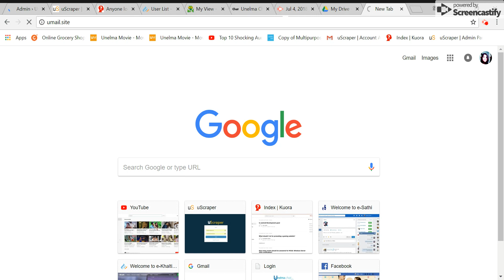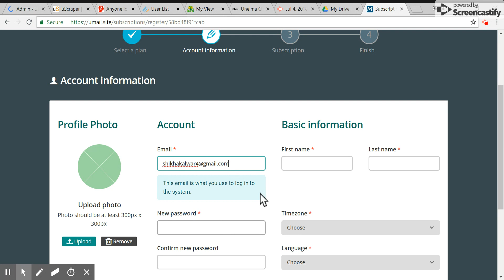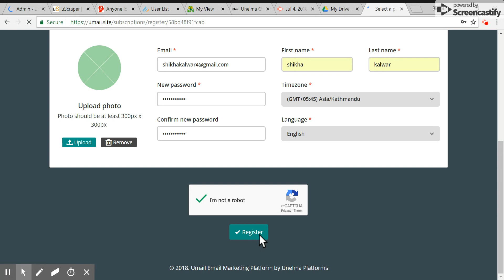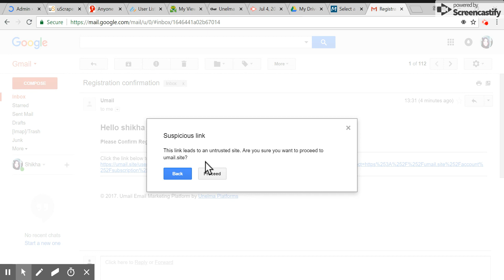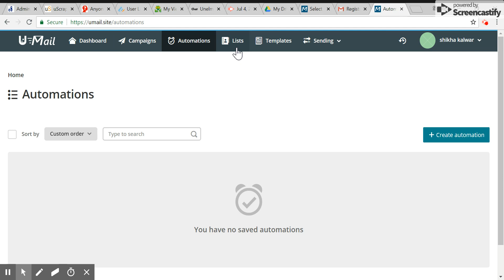UnelmaMail Email Marketing Platform: Create free account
UnelmaMail or Umail is a most powerful email marketing tool where it not only supports sending millions of emails daily but also automates email scheduling and management with a RESTful API, which makes it easy to integrate and empower the customers' own website or application. For example, Umail’s API can enable users to create, manage, send, schedule, list, track, and deliver statistics on email campaigns they create. UnelmaMail also comes with an advanced template builder together with pre-built templates and layouts to simplify the user experience. UnelmaMail also has inbuilt support for native integrations with third-party tools for sending the email.